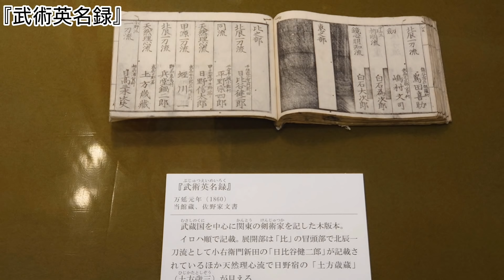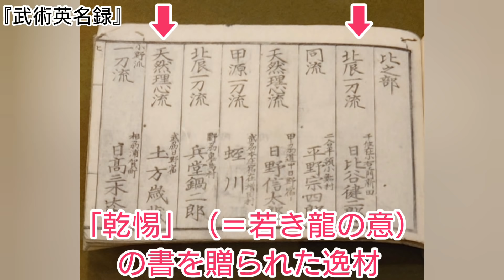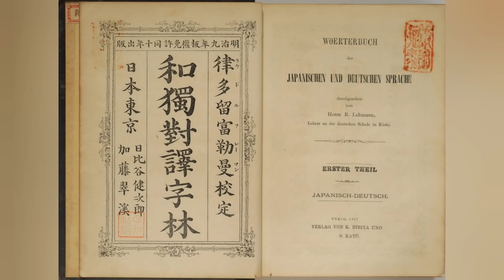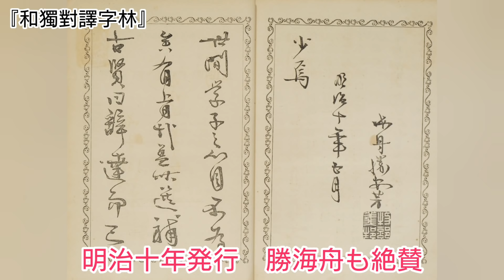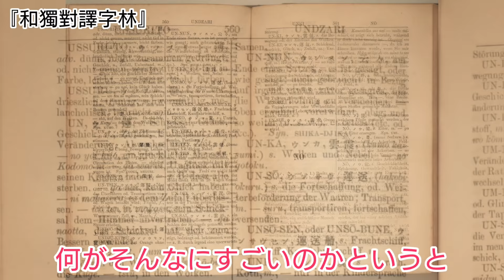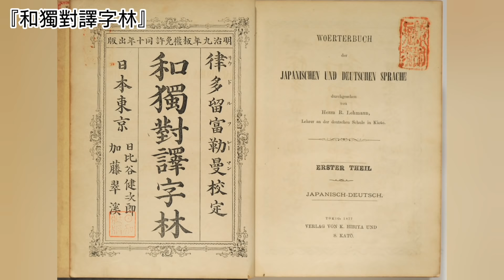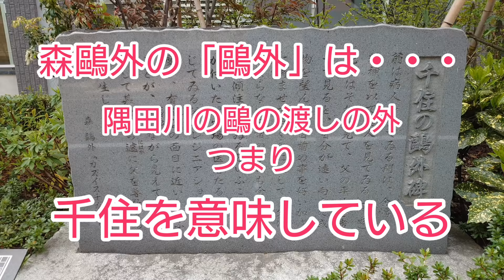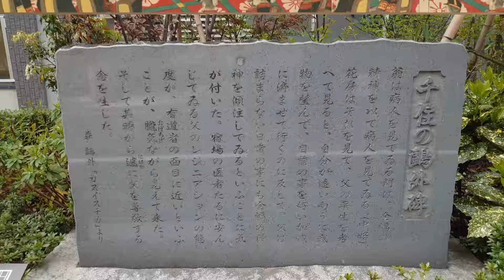足立区の偉人・日比谷健次郎がスゴイ~日本初○○をつくった!森鷗外との関係は？！~【日比谷健次郎プロジェクトコラボ動画第二弾】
東京都　足立区　の偉人　日比谷健次郎プロジェクト　コラボ動画第二弾
日比谷健次郎ってどんな人?
日本で初めて、アレをつくった人です!
千住　の医療従事者だった　森鷗外　との意外な関係も…

追記
※ご子孫によると和独辞書の発行は家が傾くほどの出費であり、全くビジネスにはならなかったそうです。それでも、健次郎の強い意志を持って和独辞書は完成されました。
日比谷健次郎プロジェクト一同

協力　日比谷二朗様
　　　足立区立郷土博物館

【関連動画】
・日比谷健次郎プロジェクトコラボ動画第一弾
江戸時代の足立区がスゴイ~修羅の国じゃなかった!超有名文化人が集う町~
足立区の偉人・日比谷健次郎がスゴイ~日本初○○をつくった!森鷗外との関係は？！

「TOKUGAWA15～徳川将軍15代の歴史がDEEPにわかる本～」草思社・著／堀口茉純
江戸はスゴイ~世界一幸せな人びとの浮世暮らし~PHP研究所・著／堀口茉純